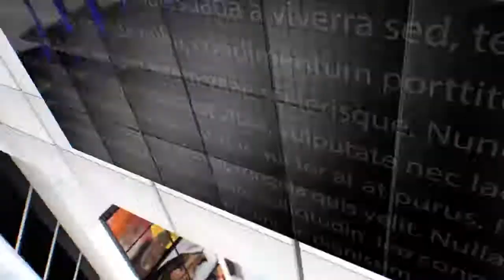IPN NEWS - उत्तर प्रदेश राज्य सफाई कर्मचारी आयोग के अध्यक्ष ने शिव पूरी कांड पर उठायी आवाज